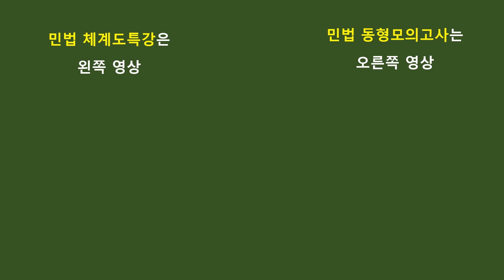중개사법 체계도특강 5강 - 인장 등록